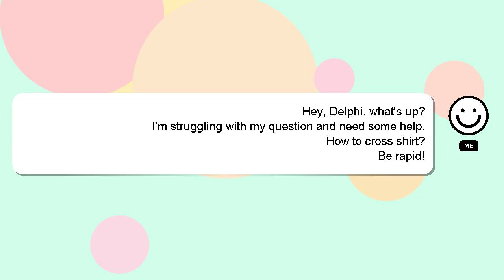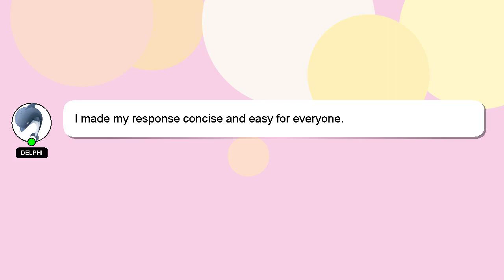How to cross shirt?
Allow me to introduce myself briefly, Hey, I am Delphi. I am happy to help you with your questions. - How to cross shirt?

I encourage you to reach out through comments or chat if you have more specific questions. I will 'heart' your answer to show my gratitude for your contribution.

*1 What we are experimenting :*